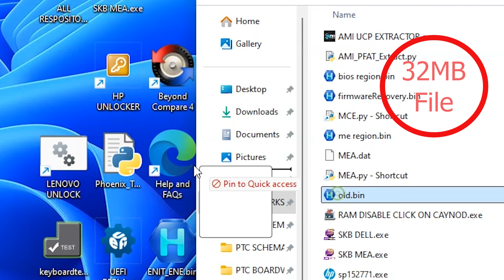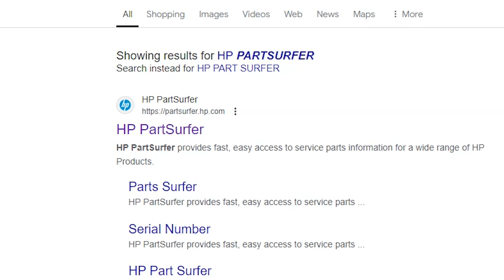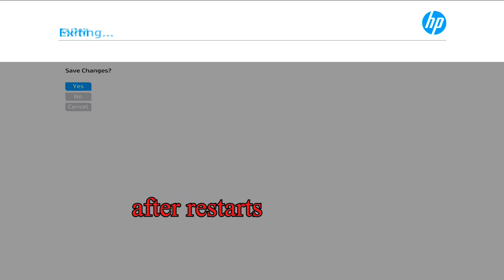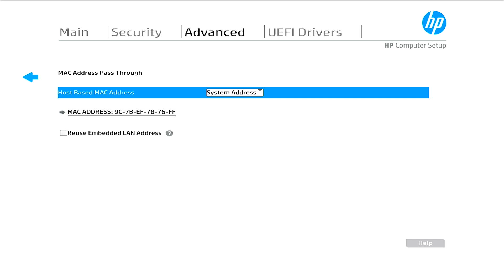System is booting in Manufacturing Program Mode HP commercial laptops EliteBook | ProBook | ZBook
Troubleshoots
Procedure 1 for - Professionals
Procedure 2 for - Common Persons
For HP EliteBook probook and zbook
1. HP EliteBook 840 G5
2. hpelitebook840g5
3. System is booting in Manufacturing Program Mode
4. manufacturing programming mode is in unlock mode hp
5. product information not valid
6. the following product information programmed into the system board is missing
7.escalate with UUID to get SMC Blob to unlock MPM
8. Factory Host Based MAC Address
9. SMBIOS UUID

Pro Tech Computers is a Laptop and Desktop repair shop. We are Uploading Basic and Advanced repairing/troubleshooting technique of laptop and desktop repair in easiest way.